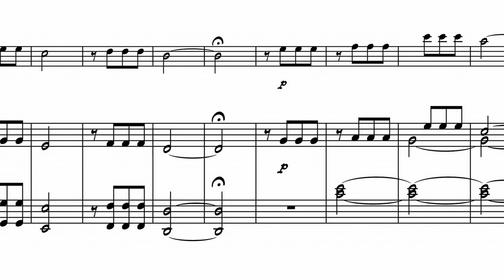How Lemons Inspired Beethoven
Today's video tackles the lesser known inspiration for Beethoven.

Reader: Shad Dunning

Sources: